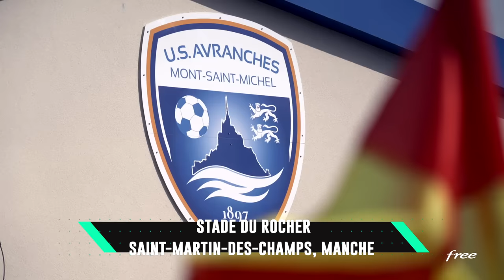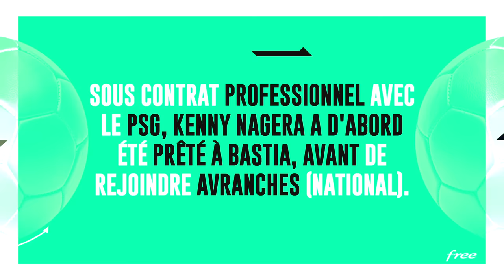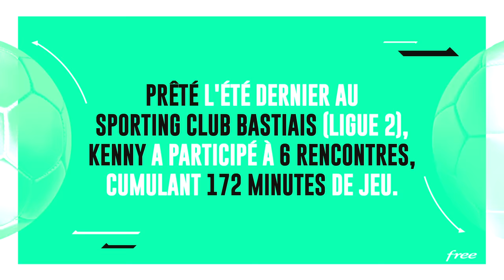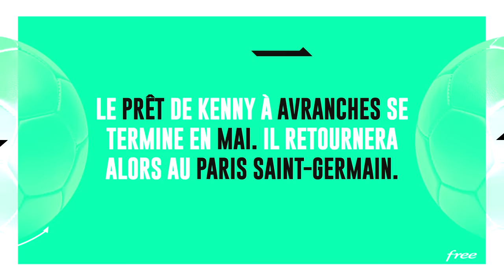KENNY NAGERA se relance à AVRANCHES avant de revenir au PSG #4 - ROOKIES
Prêté en début de saison à Bastia, Kenny s'épanouit à Avranches depuis janvier et espère que cette nouvelle expérience l'aidera à gagner en expérience et en maturité, avant de revenir à Paris cet été.

Pour voir tous les épisodes de "Rookies" avant leur diffusion sur YouTube, téléchargez gratuitement l'application Free Ligue 1 :